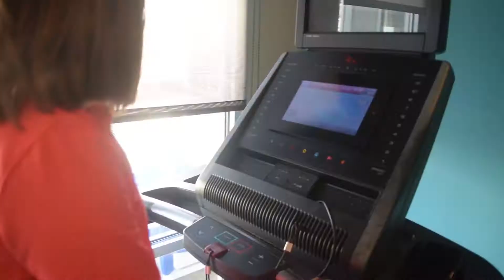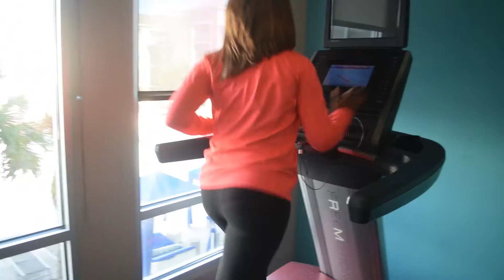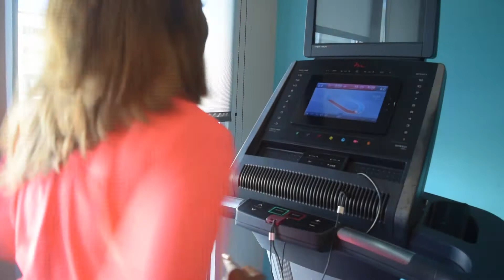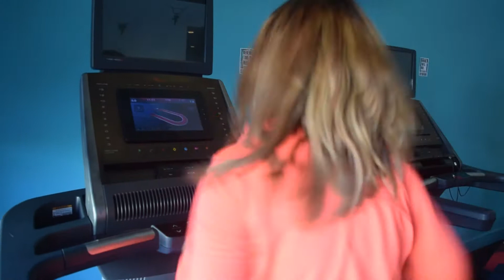Workout Vlog (WOV) #1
So, along with that journey I decided to start vlogging and recording my workouts. This is the  first one, but I hope to inspire and motivate people to start their workout journeys to a healthier lifestyle. I want to show people that this is not easy but it's not impossible either. I hope you guys like it!

Business IG: @selfmadebodiez

Song: 679 X Fetty Wap ft. Remy Boyz